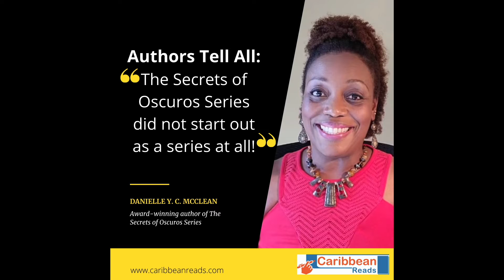Secrets of Oscuros by Danielle Y. C. McClean- How it all started!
Author Danielle Y.C. McClean tells how the award-winning series, Secrets of Oscuros came about. The first book, The Protectors' Pledge was a winner in the 2016 Burt Award for Caribbean Literature. The second book, The Whisperer's Warning will be released soon.